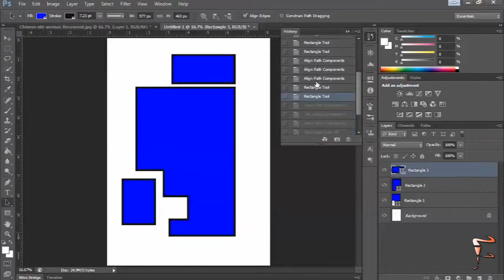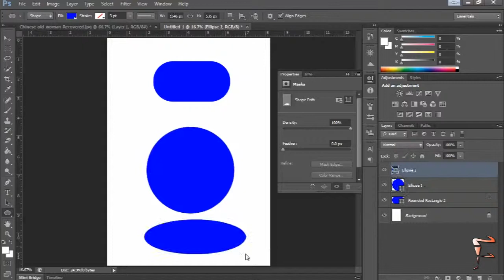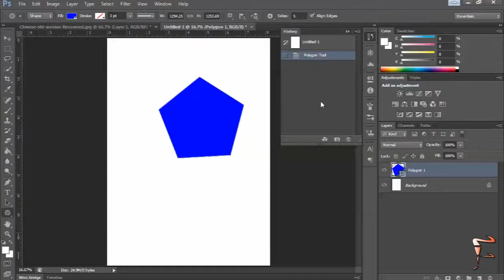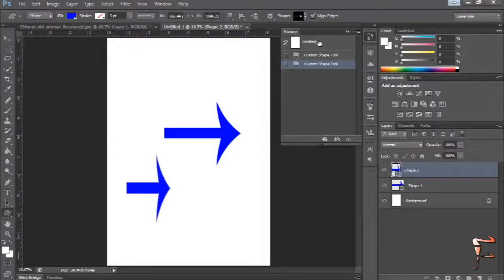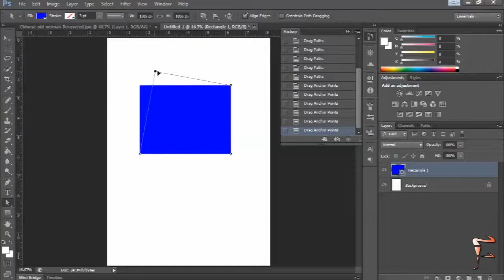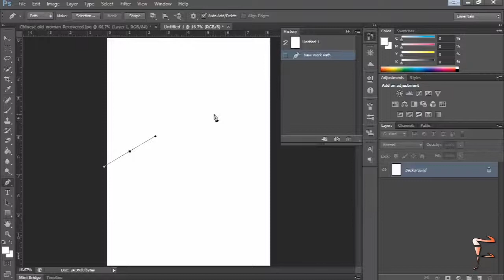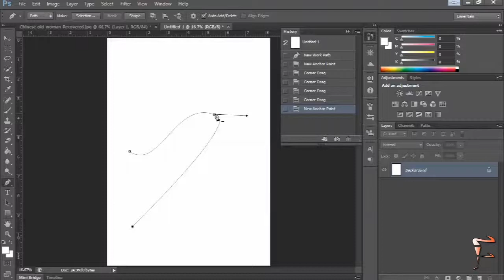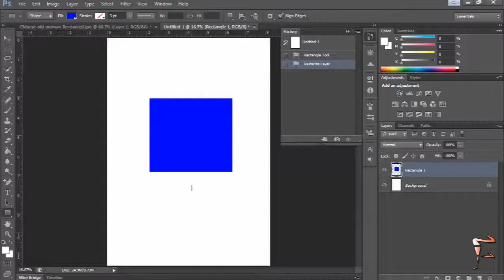Photoshop tutorijali za pocetnike - 36 Vektorski objekti 2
Novi klip...Upoznajte se sa Vektorskim objektima i njenim opcijama 2.deo... Uzivajte... Vas fdesign Bor